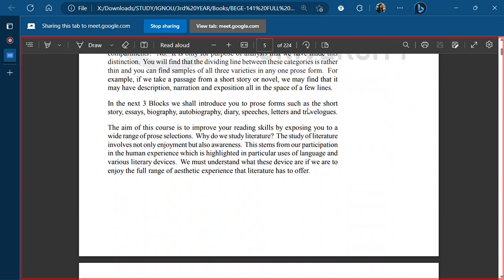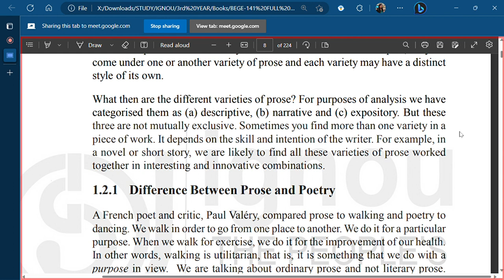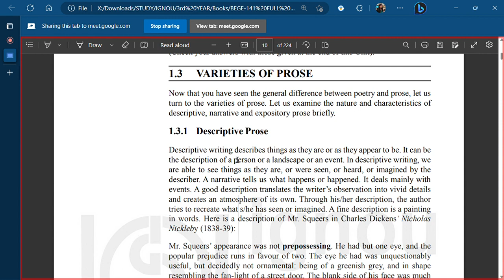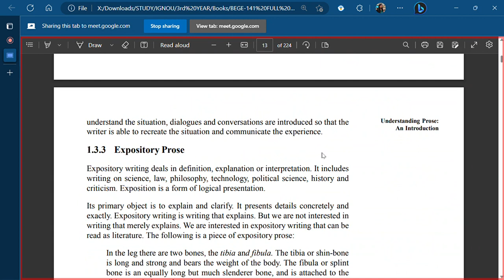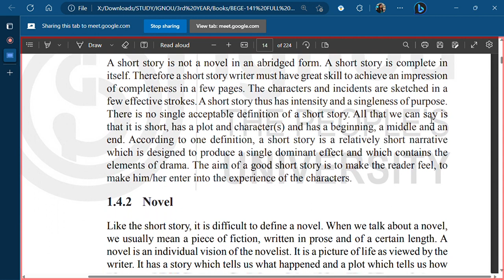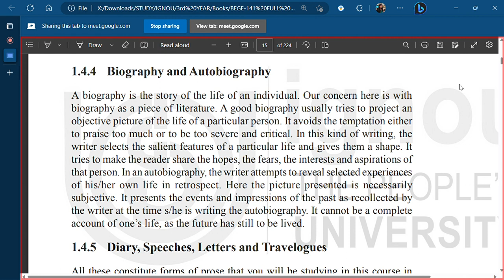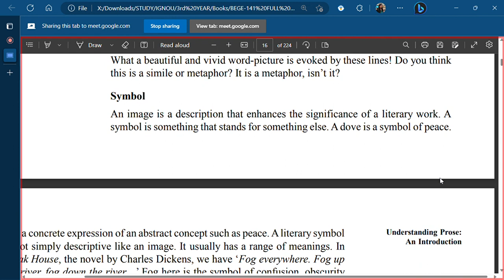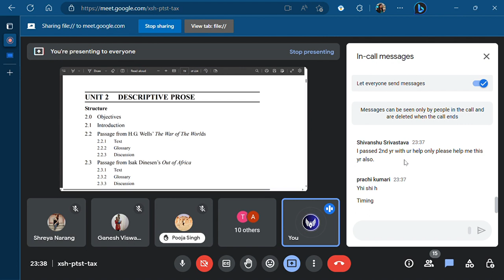BEGE-141 B-1 U-1 Understanding Prose: An Introduction